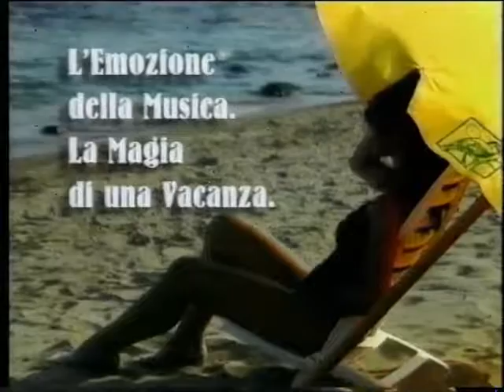Filmato VILLLAGGIO TUCANO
VILLAGGIO TUCANO